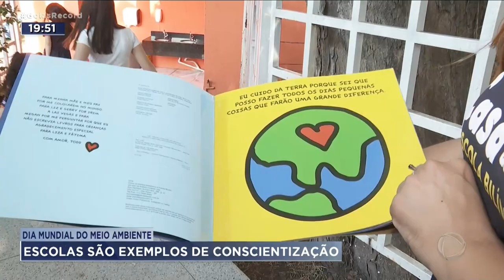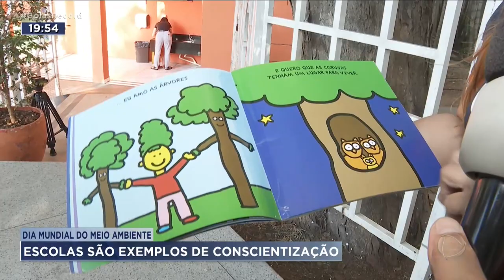DIA MUNDIAL DO MEIO AMBIENTE: ESCOLAS SÃO EXEMPLOS DE CONSCIENTIZAÇÃO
HOJE É DIA MUNDIAL DO MEIO AMBIENTE. UMA DATA PRA LEMBRAR QUE ESSE "MEIO" NÃO É METADE. MEIO AMBIENTE É TUDO. É A SAÚDE DO PLANETA E O FUTURO DA HUMANIDADE.